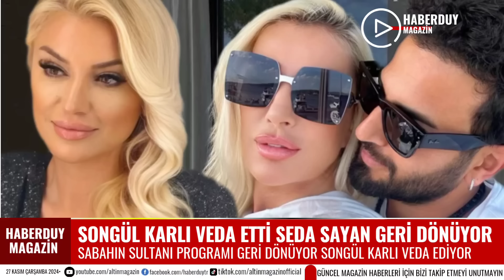Seda Sayan Geri Dönüyor Songül Karlı Programdan Ayrılıyor mu Sabahın Sultanı Uğur Arslan Seda Sayan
SEDA SAYAN İLE UĞUR ARSLAN PROGRAM YAPACAK
Songül Karlı'dan Herkesi Şoke Eden Haber!
Sabahların Sultanı programını devralan Songül Karlı, programdan ayrılıyor. Yerine transfer edilen isim ise herkesi şaşırttı. Seda Sayan ile eşi Çağlar Ökten arasında büyük bir kriz yaşandı. Programa partneri Uğur Arslan ile devam edeceği belirtilen ünlü sanatçı, bu kararıyla herkesi şok etti. Büyük aşklarına nazar mı değdi?

Songül Karlı'nın apar topar programdan ayrılması ise izleyicileri oldukça şaşırttı. Bildiğiniz üzere, geçtiğimiz aylarda annesinin rahatsızlığı nedeniyle Sabahların Sultanı programından ayrılmak zorunda kalan Seda Sayan, eşiyle birlikte yayından çekilmişti. Annesinin her türlü bakımıyla ilgilenen ünlü sanatçı, annesinin iyileşmesiyle tekrar sevenleriyle buluşmuştu.

Önceki gün eşiyle mutlu bir haber vermek için paylaşım yapan Seda Sayan, maalesef Çağlar Ökten ile arasındaki gerilimi çözmekte zorlandı. Kendi programını arkadaşları Songül Karlı ve Uğur Arslan’a devreden Seda Sayan, bu sezon ekranlara dönmeyi düşünmüyordu. Ancak Songül Karlı'nın ani ayrılığı, Seda Sayan’ın programına geri dönme ihtimalini gündeme getirdi.

Songül Karlı’nın, daha önce yaptığı bir estetik operasyonun komplikasyonları nedeniyle yeniden ameliyat olması gerektiği iddia ediliyor. Bu nedenle, Sabahların Sultanı programını bir kez daha Seda Sayan’ın sunması kararlaştırıldı. Ancak programın formatında yapılan değişiklikle, Seda Sayan’a Uğur Arslan ile birlikte sunuculuk yapması teklif edildi. Bu teklifi kabul eden Seda Sayan’ın, eşi Çağlar Ökten ile arası bozuldu.

Çağlar Ökten, “Ben sana o programda aşık oldum, başka kimseyle oraya çıkmana asla izin vermem!” diyerek tepki gösterdi. Eşi Seda Sayan’ın böyle bir kararı kendisine danışmadan almasını büyük bir hayal kırıklığı olarak değerlendiren Çağlar Ökten, çiftin arasında ciddi bir krize neden oldu.

Öte yandan, Seda Sayan’ın hayranları sanatçıyı bir an önce ekranlarda görmek istiyor. Bizler Songül Karlı’ya şifa dilerken, sizler bu konu hakkında neler düşünüyorsunuz? Sabahların Sultanı’nı Seda Sayan ve Çağlar Ökten mi sunmalı, yoksa Seda Sayan ve Uğur Arslan mı? Yorumlarınızı bekliyoruz!